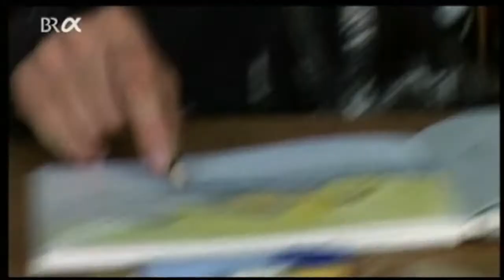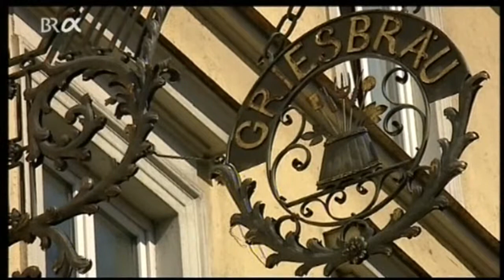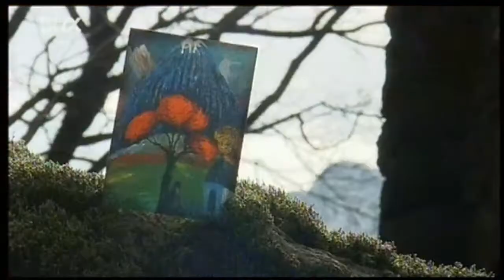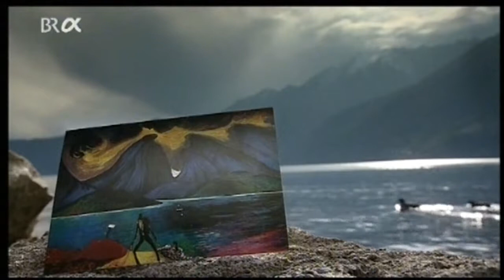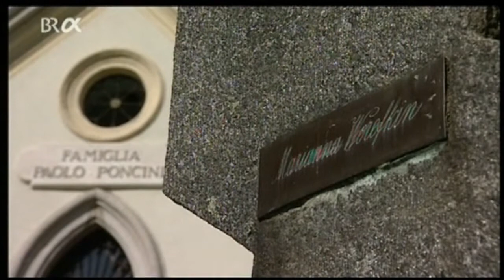Russen in Bayern - Die Malerin Marianne von Werefkin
Doku BR 2007 von Angelika Lizius zum 150. Geburtstag der Malerin.

Marianne von Werefkin (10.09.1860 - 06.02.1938) war eine russische Malerin, die für den deutschen Expressionismus Herausragendes leistete.
Im Sommer 1908 wurde Murnau zur Geburtsstätte der abstrakten Malerei, als die Paare Münter und Kandinsky sowie Werefkin und Jawlensky dort miteinander lebten, malten und debattierten.
Mit Ausbruch des ersten Weltkriegs ging Werefkin mit Jawlensky in die neutrale Schweiz. Durch die russische Revolution verlor sie ihre zaristische Rente. Völlig verarmt, aber ungebrochen schöpferisch und unterstützt von guten FreundInnen und BewunderInnen ihres Werks, verbrachte sie das letzte Viertel ihres langen Lebens in Ascona. Sie schenkte der Stadt, die heute den reichsten Bestand an Werefkin-Werken besitzt, viele ihrer Bilder. Sie sind zu bewundern im Museo comunale di Ascona, dem Sitz der Fondazione Marianne Werefkin.